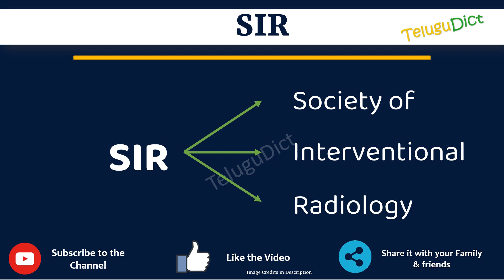SIR Full Form in Telugu | SIR తెలుగులో పూర్తి రూపం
In this video you will learn the complete form of SIR in Telugu.
Learn the complete form of SIR in just one minute.